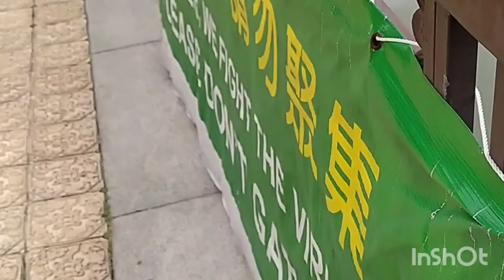All progress takes places outside the comfort zone.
#@Life is too short to miss out on being really happy.@#